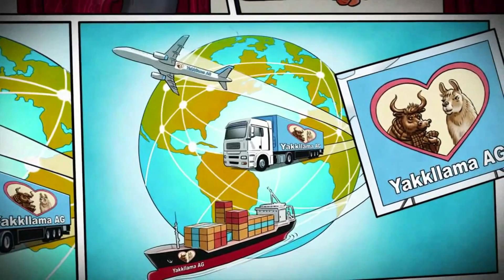Bernd das Brot #13 - FINALE [Let's Play]*[Gameplay]*[Deutsch]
Bernd das Brot kennen wir eigentlich als abgefahren abstruse Kinderserie bei KIKA. Wobei ich mir manchmal nicht so sicher bin, ob das tatsächlich für Kinder geeignet ist, was sich Tommy Krappweis da ausgedacht hat ;) Nun können wir ein Abenteuer des grummeligen Kasten-Brots als Adventure selbst erleben ;)

♣ fisHC0p TV - Let's Play / Gameplay Kanal ♣